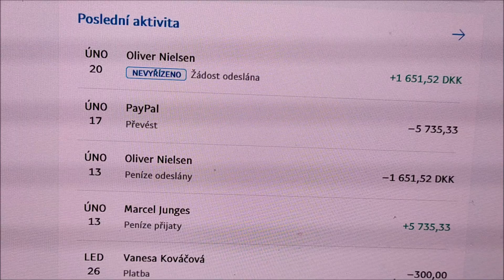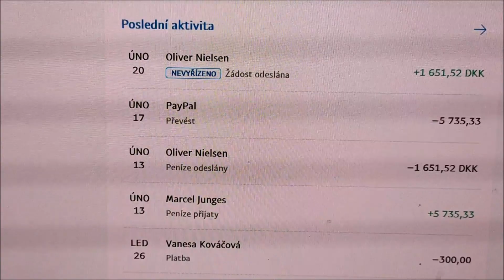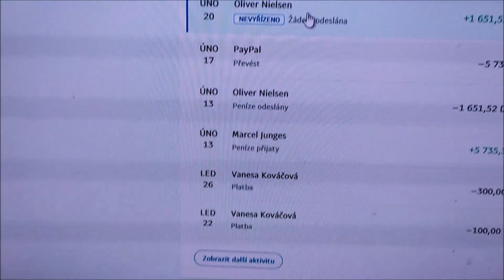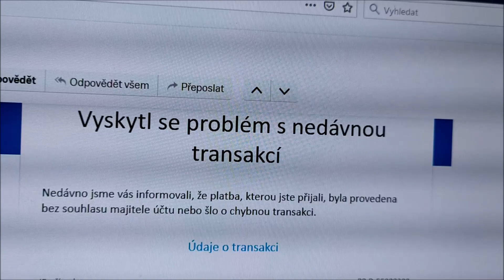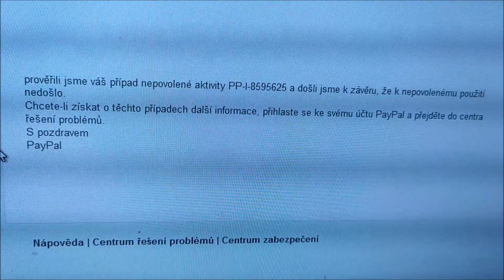PAYPAL - Někdo mě okradl,jak se mám bránit?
Tady máte malý náhled na to co se mi děje na mém učtu.Každá rada mi moc pomůže.